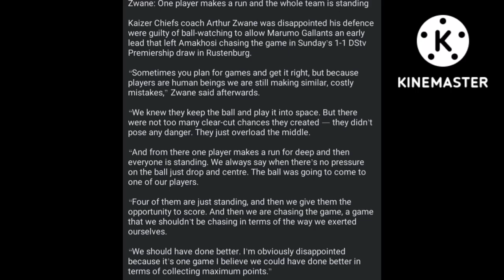Kaizer Chiefs Coach Arthur Zwane Said He is disappointed